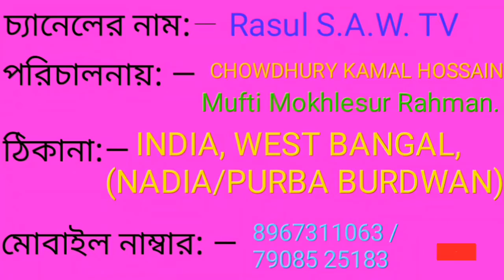কি হবে বেচে থেকে | Abdur Rahman. ki hobe beche theke.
Video Title: —